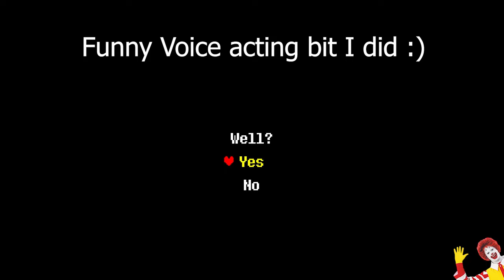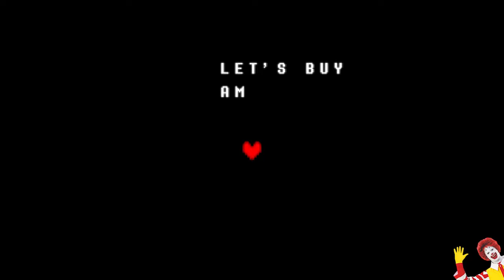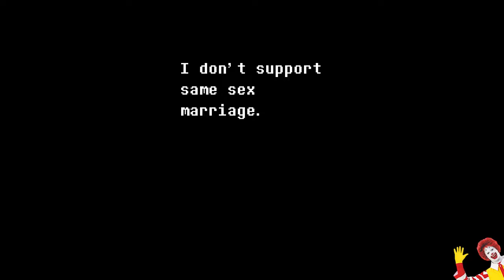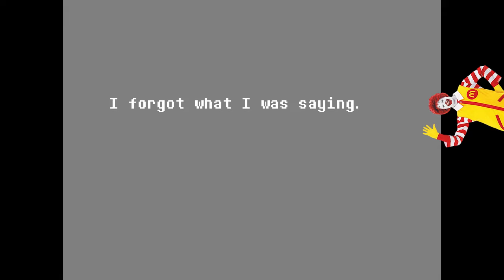AI Rewritten Deltarune has begun!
In this video, Tangerines, Gamboiger, and Asri begin the hilarious and deranged journey through AI-Rewritten Deltarune.